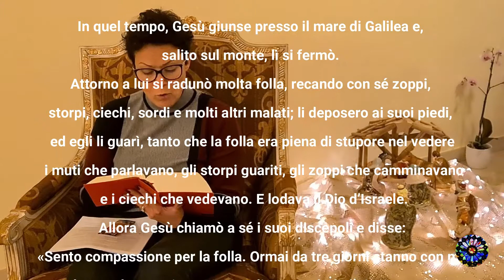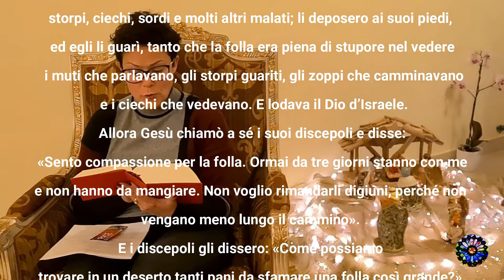VEGLIARE NELLA STORIA DELL' UMANITA'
Vegliare nella storia dell' umanità - Dott.ssa Maria Rosaria ATTINI